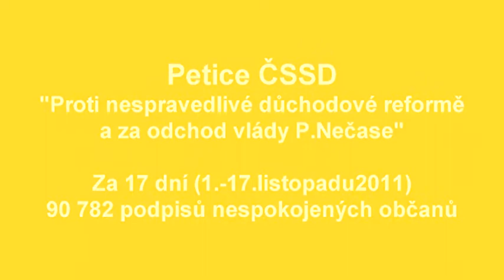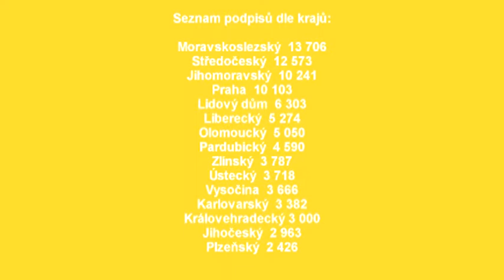Petice ČSSD Proti nespravedlivé důch.ref a za odchod vlády P.Nečase - 17.1.2012